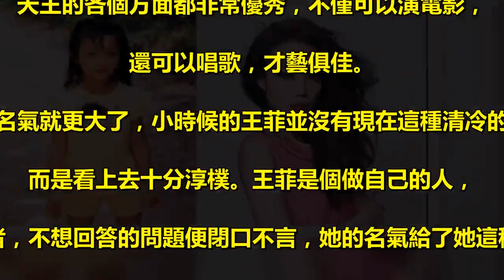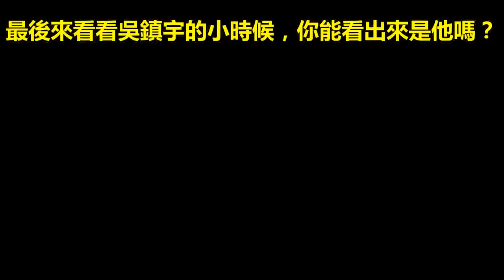6位港星童年照，張柏芝、朱茵從小美到大，看到劉德華大家不淡定了！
我們只知道明星出道之後的樣子，. 想不想看他們還是小孩的樣子？一起來看看明星小時候的照片，. 看有沒有萌到你的照片。 . 關之琳童年照 . 首先來看一個超級可愛的小姑娘，那就是小時候的容祖兒。. 小時候的容祖兒看上去非常清秀靚麗，肉嘟嘟的小臉讓人很想捏一捏，. 滿臉都寫著可愛兩個字。長大後的容祖兒少了分可愛，多了分成熟優雅的氣質。. 張柏芝這樣的星女郎，一出道便獲得萬眾矚目。她的外表可以說是無可挑剔，. 而她小時候便可以看出不同於常人的美貌。可以說是從小美到大，. 她與星爺合作的《喜劇之王》，更是經典中的經典，. 劇中的柳飄飄讓人印象深刻，難以忘懷，. 除了她精湛的演技之外，便是她能讓人過目不忘的外表給她加分了。 . 朱茵在《大話西遊》中飾演的紫霞仙子，. 令許多網友喜歡。而她的小時候，也是十分乖巧可愛呢。. 至尊寶和紫霞仙子的愛情故事，一度被製作成各種短視頻，. 非常火爆，而朱茵也跟著火了一把， 成為我們心目中的仙子，. 不過朱茵當之無愧呢，確實是十分美麗優雅。 . 我們都知道的劉德華，小時候又是怎麼樣的呢，一起來看看。. 劉德華的魅力影響了一代人，甚至有女粉絲為了見劉德華而賣掉房子，. 可見天王的魅力之高。不僅如此，. 天王的各個方面都非常優秀，不僅可以演電影，. 還可以唱歌，才藝俱佳。. 王菲的名氣就更大了，小時候的王菲並沒有現在這種清冷的氣質，. 而是看上去十分淳樸。王菲是個做自己的人，. 面對記者，不想回答的問題便閉口不言，她的名氣給了她這種權利，. 即使她這般自我，還是受廣大歌迷的追捧和熱愛，一點都不會掉粉。 . 最後來看看吳鎮宇的小時候，你能看出來是他嗎？ .